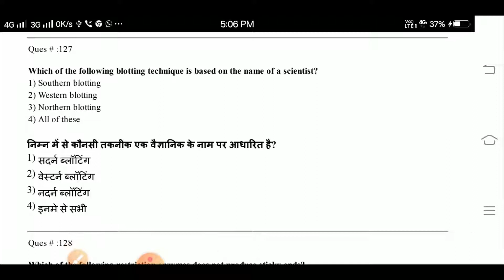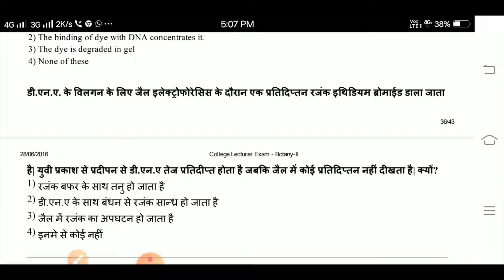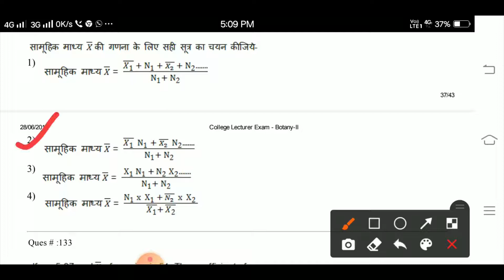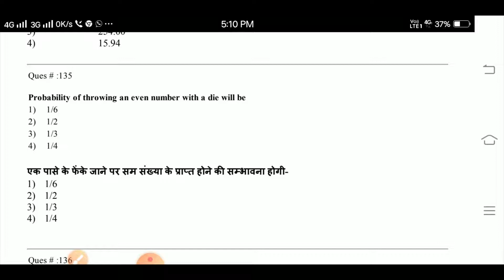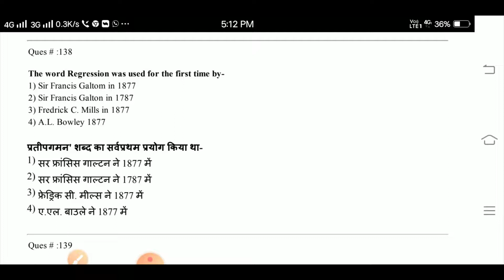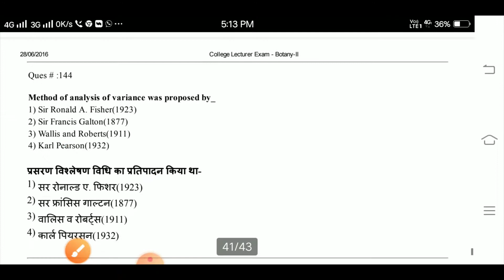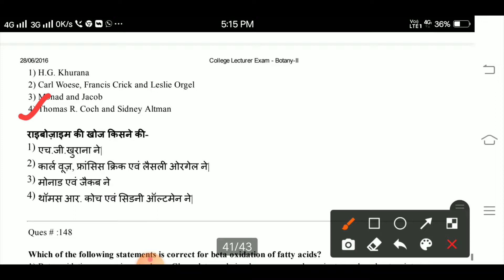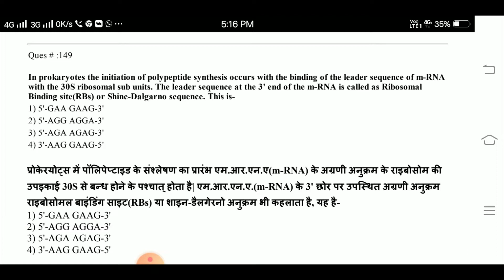2016 RPSC असिस्टेंट प्रोफ़ेसर Botany II (Part 6)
Question 126-150